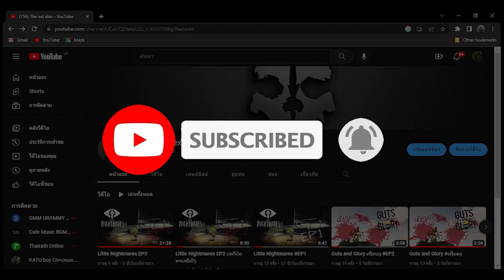DYSMANTLE: ฟาร์มของฆ่าซอมบี้!!!!